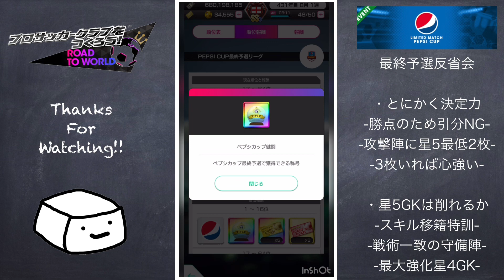制限戦最終予選で引き分けまくった反省会！結局火力が大切！！【サカつくRTW】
GK星4でよかったわ！！！！